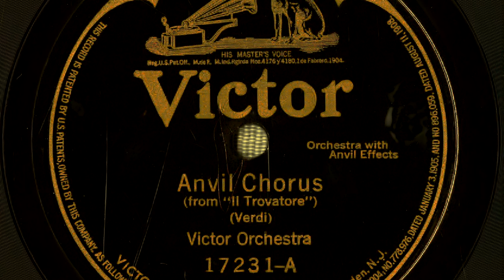1910s Classical: Victor Orchestra - Anvil Chorus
RCA Victor 17231